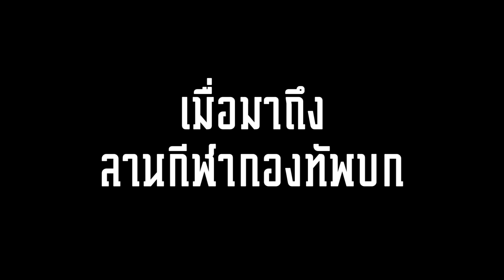GENO ครั้งที่ 6 สอนเตะบอล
เป็นสัปดาห์ที่ 5 แล้ว ที่จีโน่จะต้องลดไขมันเพื่อเอาชนะ TeamAirmes ให้ได้ เรื่องราวจะเข้มข้นขึ้นขนาดไหน จีโน่จะอ้วกแตกหรือไม่ กดถูกใจแล้วไปชมกันเลยครับ ขอกำลังใจให้จีโน่ ด้วยนะครับ